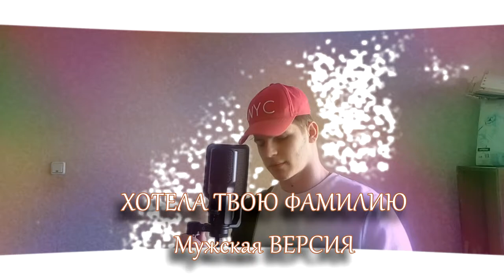Хотела твою фамилию МУЖСКАЯ ВЕРСИЯ МАРИ КРАЙМБРЕРИ